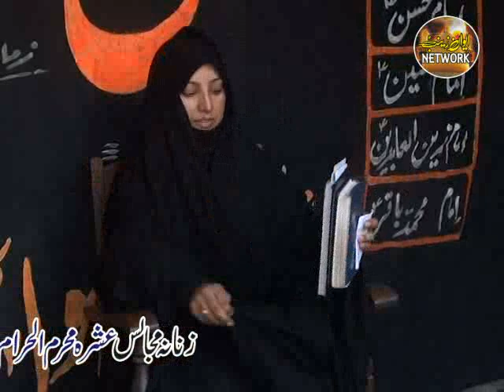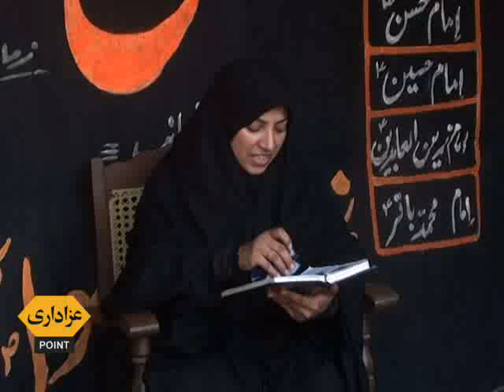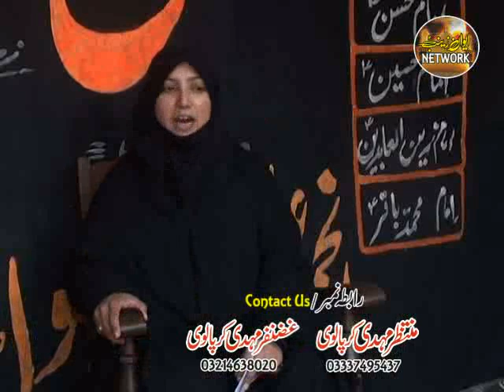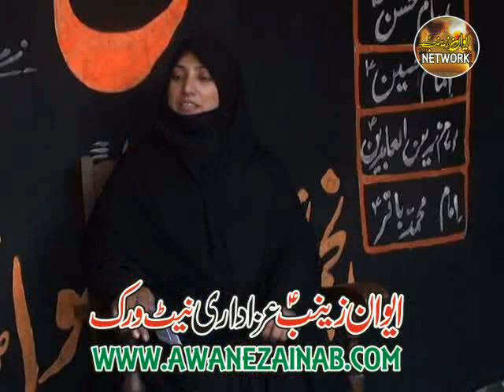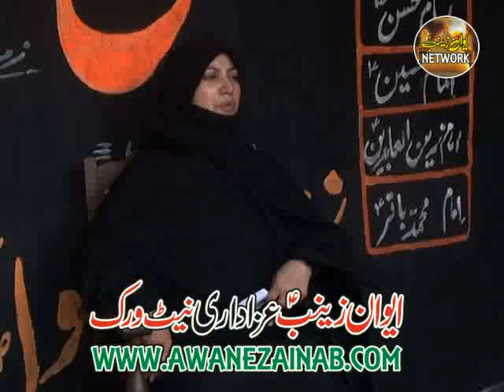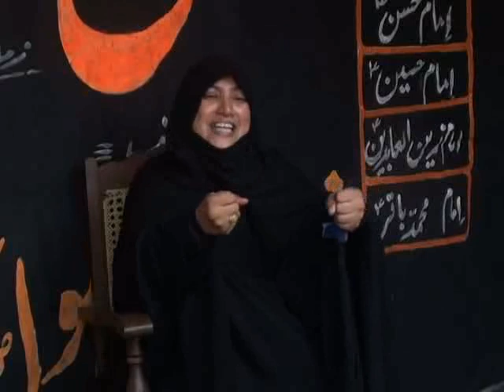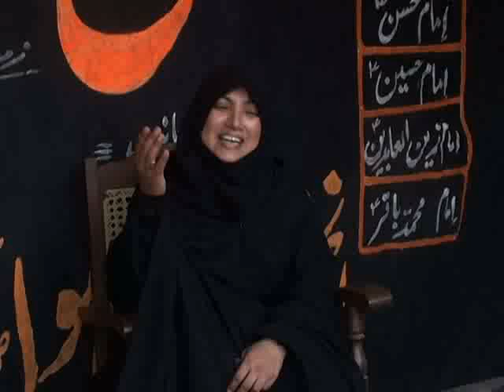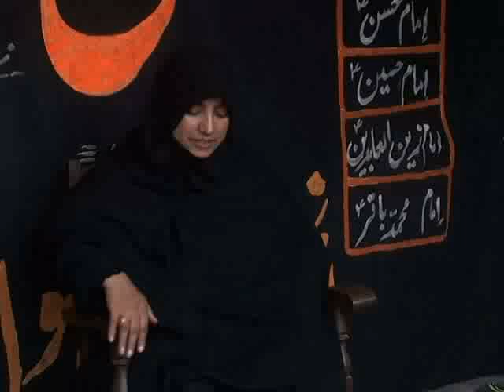Moualma Rubab Haider Of Faisalabad Majlis 7 Muharram 2016 17 Chak 421 Karpala Tandlianwala